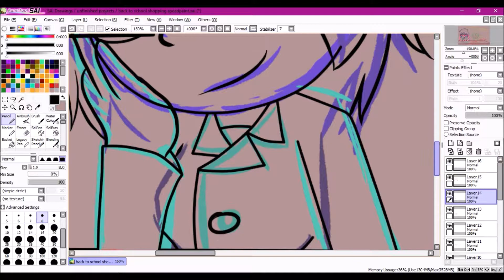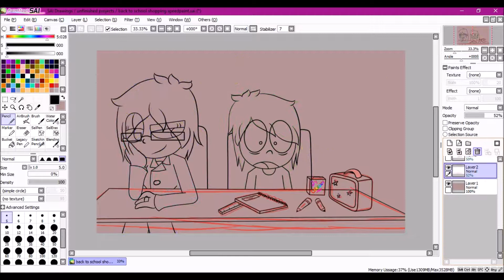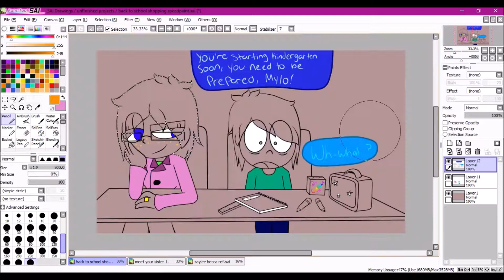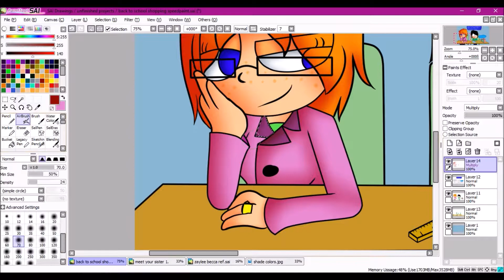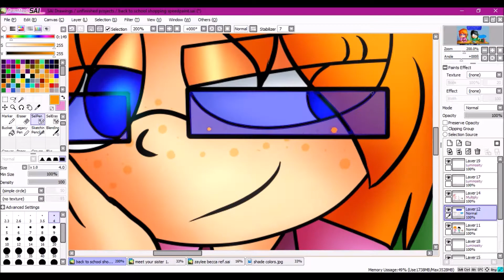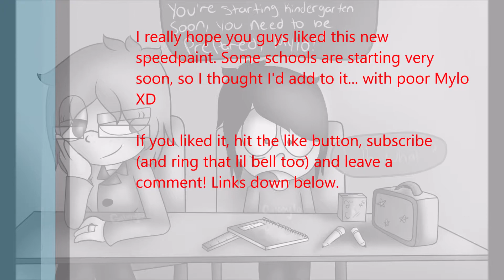OC Speedpaint: Back to School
This is an art video. I am an artist. I set the video as "Not Made for Kids" in hopes that I would keep the comment section open and gain feedback on my work, something artists strive for.

Hey guess what? Back to School commercials and sales are already on! Good lord. I figured I'd get into the hype of it all by getting one of my younger characters, Mylo, ready for his first school year: the dreaded kindergarten. LOL Hopefully you guys liked it, though. There are some moments where I just stop drawing, but they should go by quick (sped up, duhhh) anyways... yea!

Comment what you thought, and what you think I should do next! (If for an animation, please leave a video link, as well!)
Thank you guys so much, you really help support!